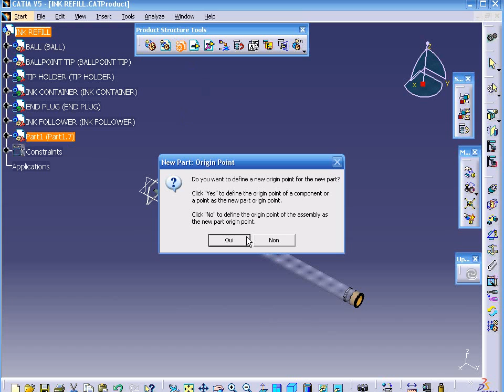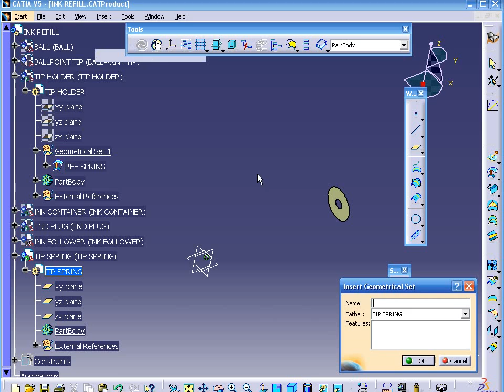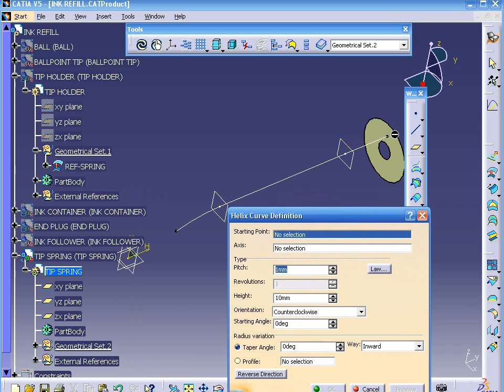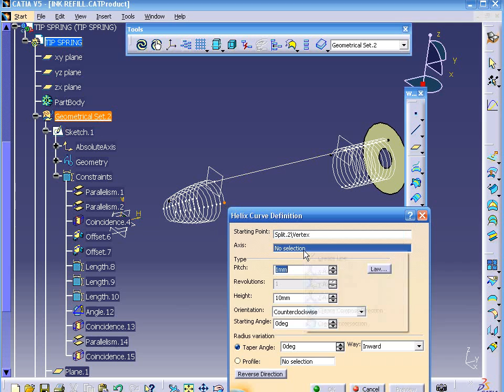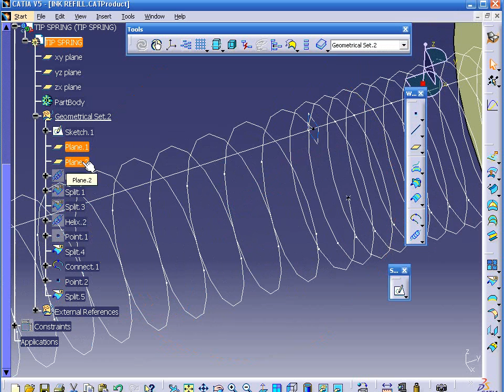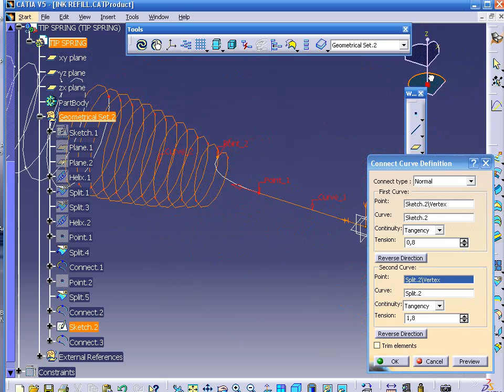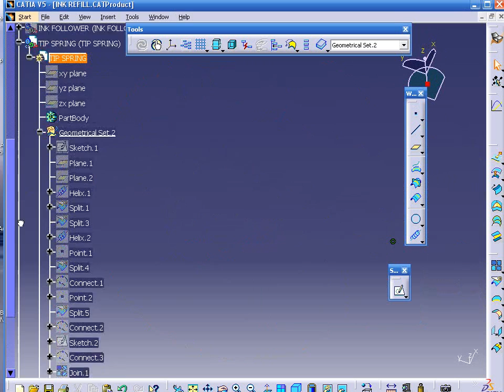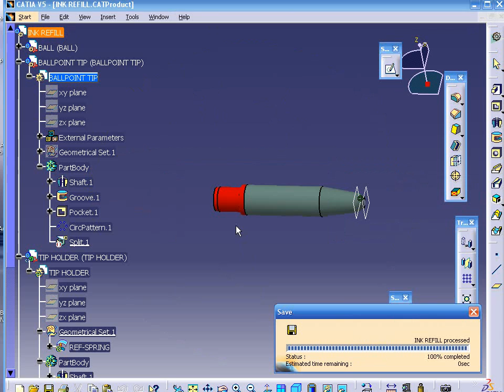CATIA V5 TUTORIAL - RETRACTABLE BALLPOINT PEN PART 15- TIP SPRING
MODELING A RETRACTABLE BALLPOINT PEN PART 15- TIP SPRING, HELIX, CONNECT CURVE